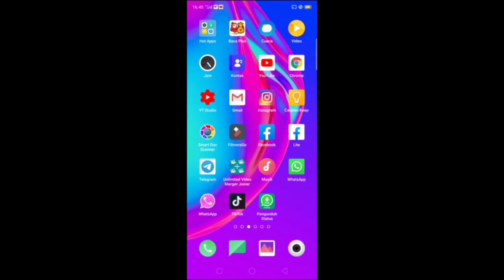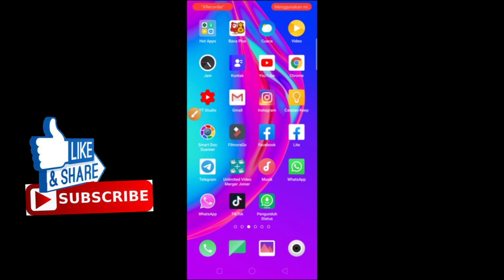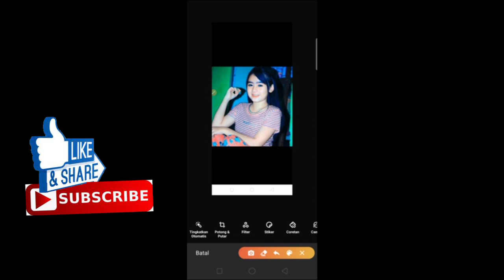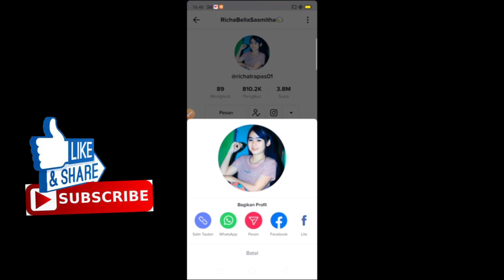CARA AMBIL FOTO PROFIL TIKTOK